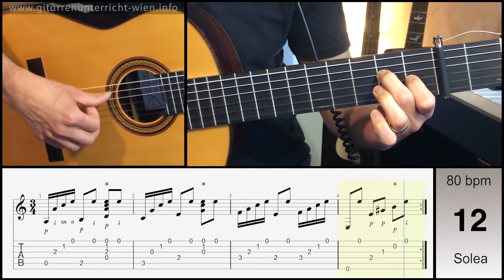Solea Fragments (Manuel Granados) #3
Easy Solea Fragment by Manuel Granados. Tutorial #3.
00:00 Tempo 55 practicing solea
00:32 Tempo 80 bpm
My Guitar: Alberto Hernández “Homenaje a Marcelo Barbero”
Used String in this video: Savarez New Cristal Cantiga 510CR